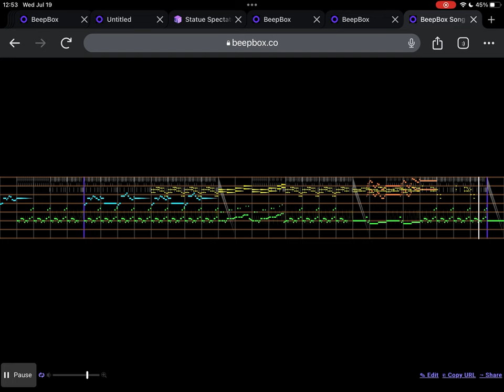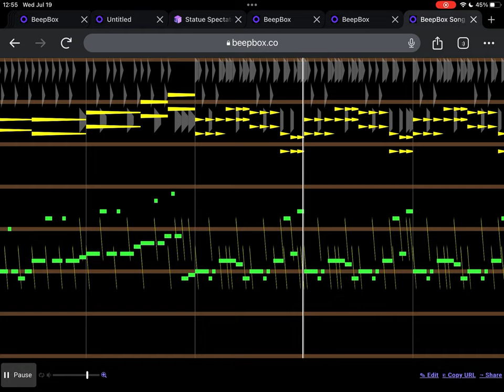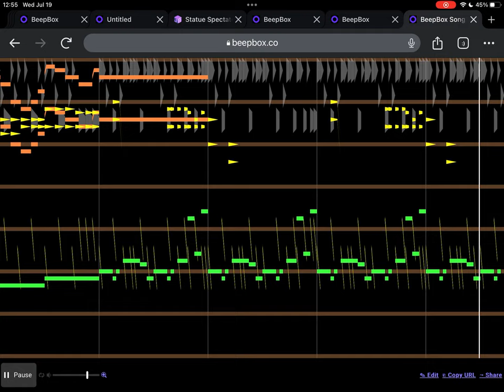Turbulent Respite Zone (SRB2 Custom Music) (BeepBox, VRC6)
Aerial Garden as a special stage would still be easier than the zone proper because there's no risk of falling. Bees could still be an issue, though.